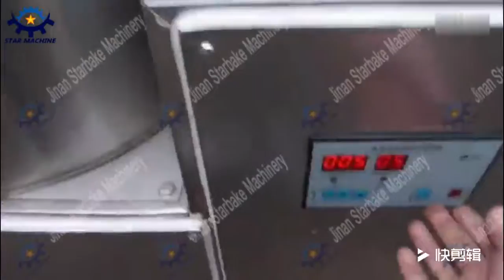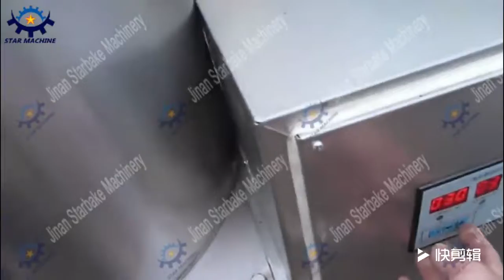small scale potato chips production line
I am Ruby
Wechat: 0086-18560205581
Skype: rubyruby439
Jinan Starbake Food Machine Co., Ltd